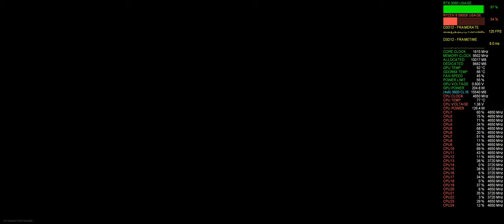Call Of Duty: Warzone Season 3 Trios WIN! | RTX 3080 - Ray Tracing + DLSS | R9 5900X | 3440x1440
PC Build:
MB - GIGABYTE X570 AORUS ELITE
         (BIOS vF33g AGESA ComboV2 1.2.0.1 PatchA)
CPU - AMD Ryzen 9 5900X (PBO +25MHz Boost with Curve Optimizer)
CPU Cooler - Lian Li Galahad 240 cooler
GPU - EVGA RTX 3080 FTW3 ULTRA (VBIOS 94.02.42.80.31)
           Undervolt 800mV/1815MHz
                             850mV/1875MHz
                             875mV/1905MHz
                             900mV/1950MHz
           Overclock +118 power limit, +105 core 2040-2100MHz
PSU - Seasonic FOCUS GX-850 80 Plus Gold
Case - LIAN LI 011 Dynamic XL
Monitor - LG 34GP83A 160Hz 1ms response time
Cablemod - 24-pin, 3x8-pin
Windows 10 Pro v20H2 OS Build 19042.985